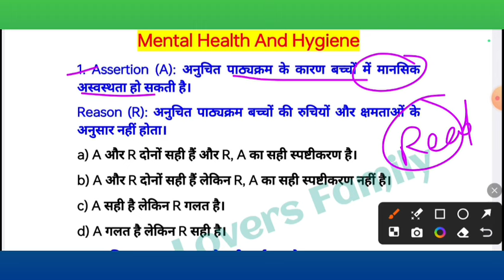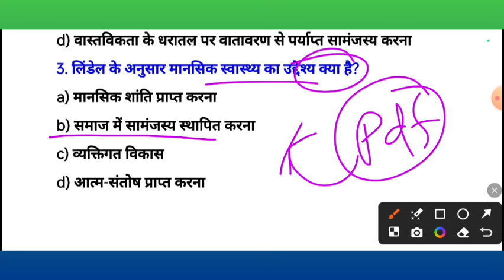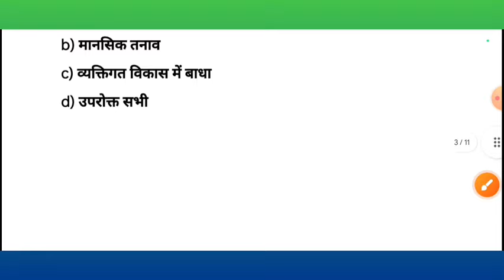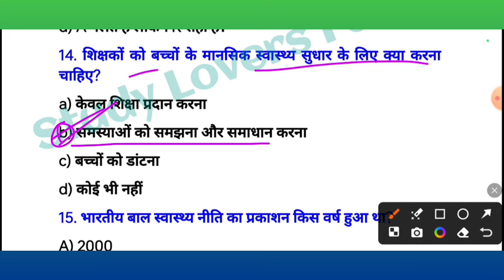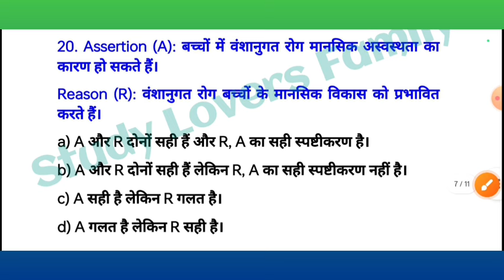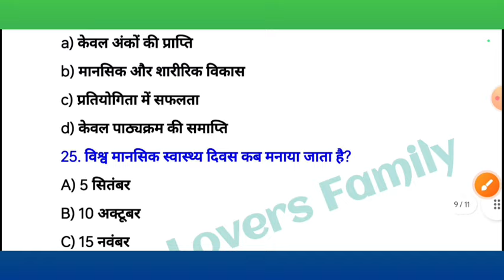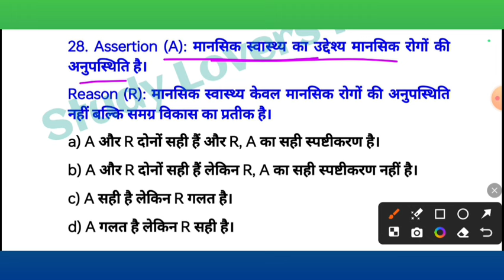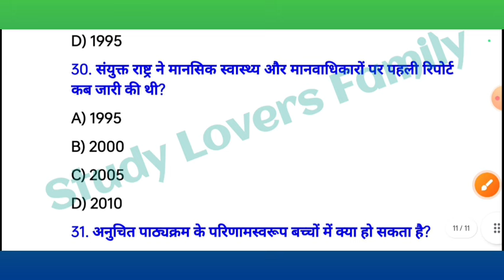Mental Health and Hygiene || Uttarakhand LT Teaching Aptitude Unit 2 practice Set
Uttarakhand LT Exam Update

दोस्तों यह सीरीज उत्तराखंड एलटी 2024 परीक्षा के लिए रामबाण होगी, शिक्षण अभिक्षमता का संपूर्ण विश्लेषण आपको आने वाली परीक्षा के लिए बेहतर तैयार करेगा, वीडियो को अपने दोस्तों तक जरूर पहुंचाएं।

UKPSC, UKSSSC परीक्षाओं की तैयारी के लिए नीचे दिए गए लिंक्स पर क्लिक करें 👇👇👇

ukpsc Pre Exams
ukpsc executive Officer exam 2023